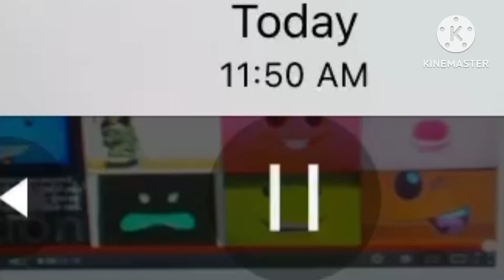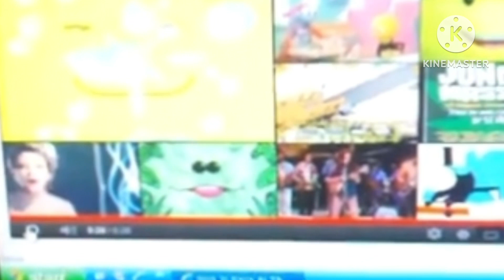3 Face Promos